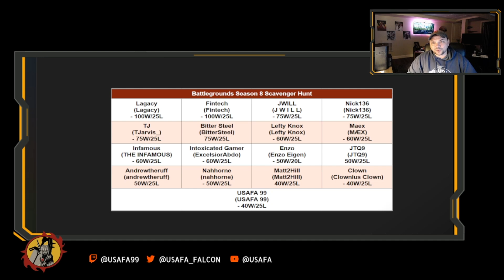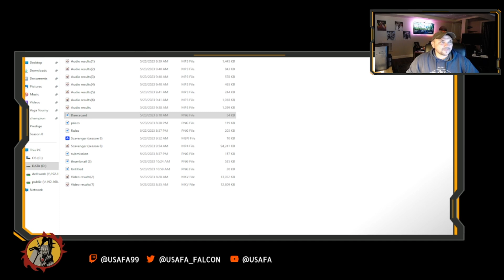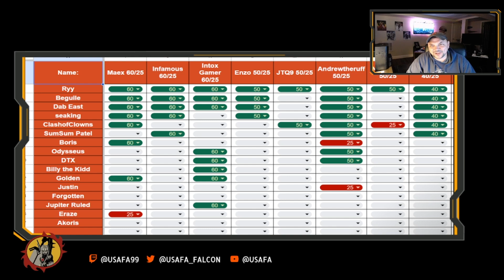USAFA's Scavenger Hunt Results! - Battlegrounds Season 8